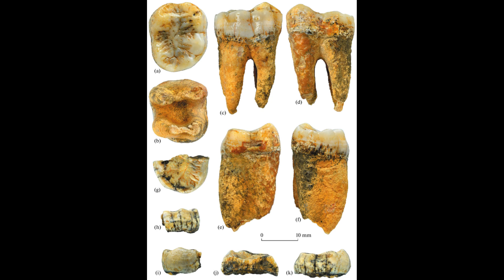Largest Primate to Ever Walk the Earth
Gigantopithecus blacki, the largest primate to ever roam the Earth. Standing at a towering 3 meters (almost 10 feet) tall, this colossal creature has left behind a mysterious legacy, and scientists are on a quest to uncover the truth behind its untimely demise.